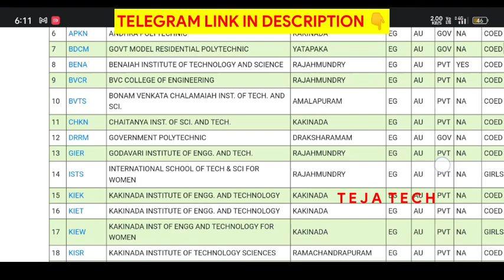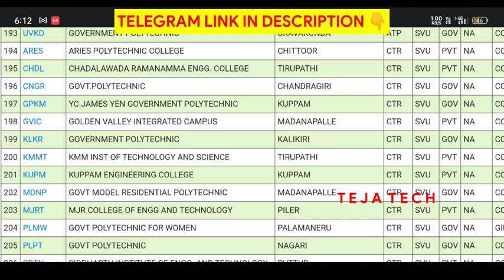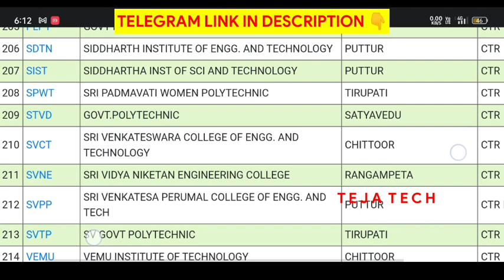Ap Polycet WEBOPTIONS కి ఏ Collages పెట్టాలి🤔 || Polycet latest Update👍